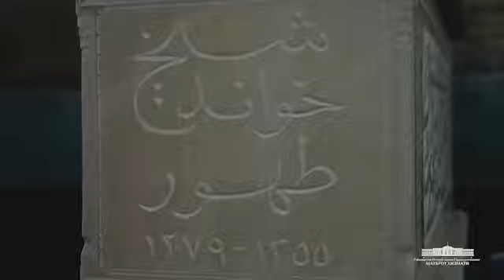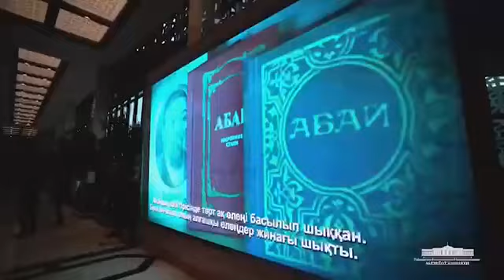Ўзбекистон-Қозоғистон саммити кўлами ва имзоланган ҳужжатлар аҳамиятига кўра ... тарихий воқеа бўлди